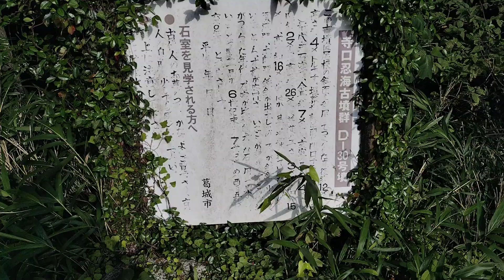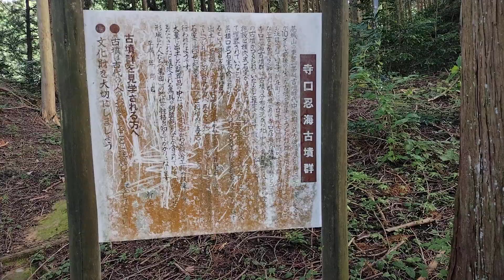寺口忍海古墳群 石室も2基はいれます。葛城山麓公園 公園内の数基の古墳は今も見学は可能です。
寺口忍海古墳群
元々は180基を超える群集墳なるも、古墳群の中心部が墓地の造成で、かなりの（約60基？）古墳が調査後、造成工事で姿を消し、今は公園墓地に姿を変えてしまい、古墳群というイメージは残念ながらありません。
公園内の数基の古墳は今も見学は可能です。

概要：葛城山山麓からのびる尾根上に形成された群集墳で径10～15ｍ程度の円墳が多く、埋葬施設は横穴式石室が中心で、約180基で構成されています。墓地造成に伴い約60基の発掘調査が行なわれました。
埋葬施設：大部分を横穴式石室で占める。
築造年代：5世紀後半～7世紀中葉(6世紀前半がピーク）
出土遺物：鉄鉾、鉄刀、鉄剣、鉄鏃等の武具のほか馬具、ミニチュア農工具を含む鉄製農工具類。鉄滓が石室内で発掘されている。
発掘調査：1984年